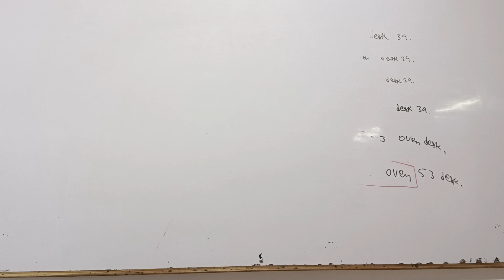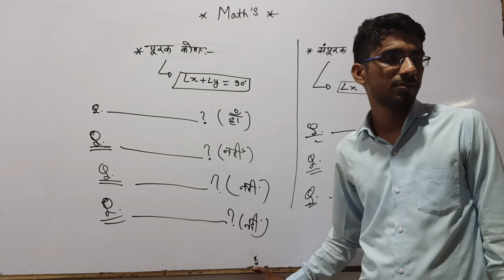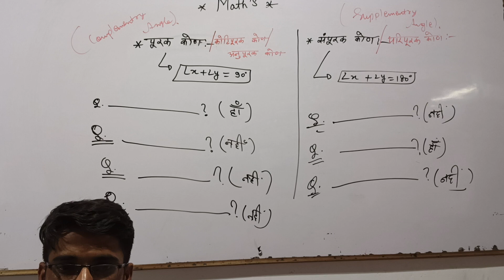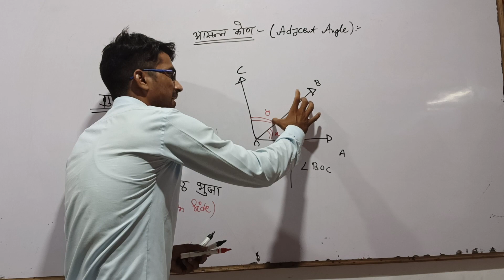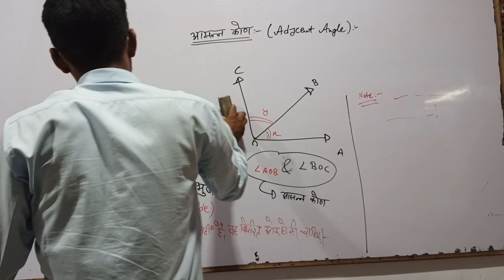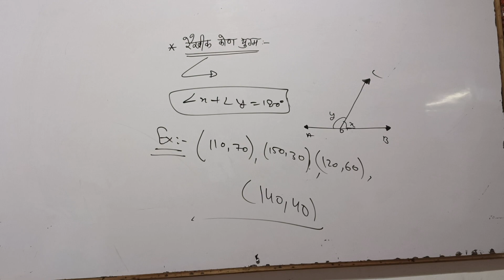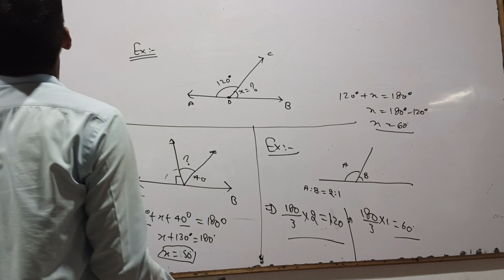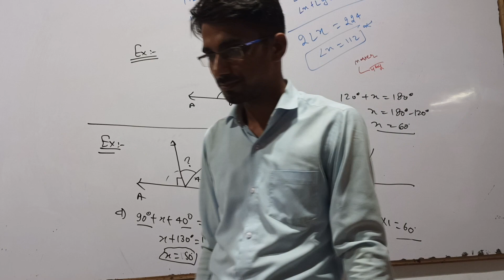2D Advance Mathematics Class 02